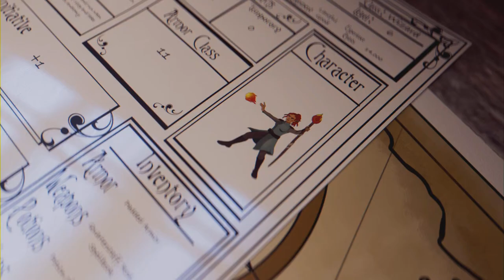Riding a Hippogriff - Hogwarts Legacy: Ep 12 (Full Game)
We finally get to ride a Hippogriff and we get a telescope